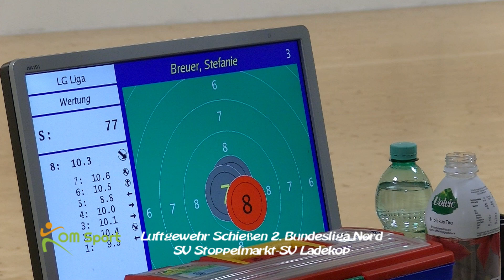20 01 12 luftgewehr wettkampf sv stoppelmarkt sv ladekop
Luftgewehr Schießen 2. Bundesliga Nord 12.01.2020
SV Stoppelmarkt-SV Ladekop